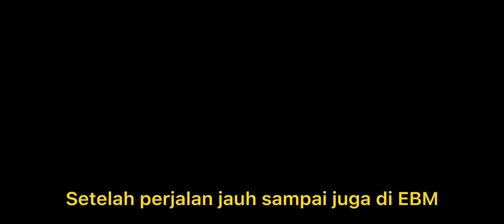Roleplay Rebuild s15 Drift Missile I Fr Legends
Bantu support saya trs agar saya bisa membuat livery terus untuk kedepan
Jadi saya mohon jika sudah menemukan passwordnya jangan di sebarkan mohon kerjasamanya🙏